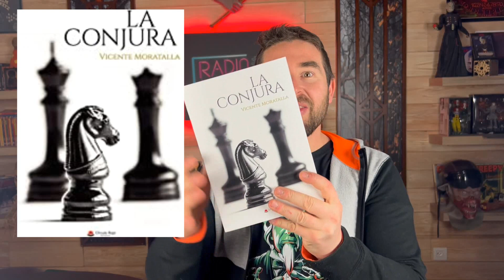Reseña de "La conjura"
LA CONJURA conduce al lector por los sinuosos laberintos de una investigación por doble asesinato, en el transcurso de la cual se irá perfilando el espectro de otra estructura paralela que apunta hacia un plan de «acción» contra una personalidad de la cúpula estatal.
Un recluso está a punto de comparecer ante un consejo de guerra: se enfrenta a la pena capital. Solo el indulto podría dejar sin efecto la sentencia. El reo, a cambio de información, procurará a través de Sergio Marco, inspector de Policía, la intercesión de Alexandra, una joven aristócrata germana cuya madre ha sido recientemente asesinada en compañía de un excapitán del Ejército. Un caso complejo, desencadenante de un espinoso drama familiar, que moverá a intervenir al propio jefe del Estado, general Franco, dando lugar a una investigación que desvelará, vinculado al móvil de aquel crimen, el proyecto de un inminente atentado contra el presidente del Gobierno, almirante Luis Carrero Blanco.
El telón de fondo de este thriller —inmerso en un riguroso realismo documental—, lo constituye un tejido de crímenes provocados, de especulaciones inmorales, el tráfico de la información, el suministro de la droga como instrumento para torcer voluntades, las hostilidades entre grupos financieros por el control de los diseños informáticos y la toma de posiciones de poderosas corporaciones e intereses particulares ante una nueva estrategia en Occidente a la caída de la URSS y al final de la Guerra Fría. Táctica que prendería en España con la muerte del almirante Carrero, puesto que no se trataba exclusivamente de deshacerse de un hombre que estorbaba a unos fines concretos, sino de derrocar un sistema político del que Carrero Blanco representaba la continuidad.